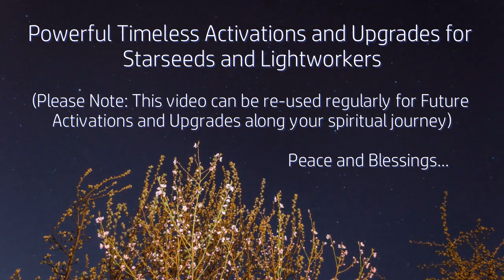Powerful Timeless Activations and Upgrades for Starseeds and Lightworkers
This powerful video is encoded with a mixture of channeled energy, prayer, energy shifting and light code transmissions to:

• Balance your energies
• Activate and Upgrade
• Bring in downloads
• Help you to release unwanted energy
• Wash, heal and strengthen your Aura
• Support you with the energy of unconditional love

This session can be quite intense, so please be gentle with yourself, take it easy and rest if you need to.

You can re-listen to this as many times as you like, or as needed. You can meditate with it or play it on repeat as you sleep.

But other than staying well hydrated, you need only sit back, relax and receive…

XO

To make these powerful transformational sessions, I work together with spirit (angels, guides, ascended masters and other beings of “ONLY” the highest vibration) and your higher-self through my higher-self, using energy work and a number of healing modalities including light language/coding, reconnecting and channelling.

What these forms of healing/coding/shifting/energy do is to go straight to the heart of what is the TRUE cause of what ails you, and/or setting to work supplying you with the energies you need to transform.